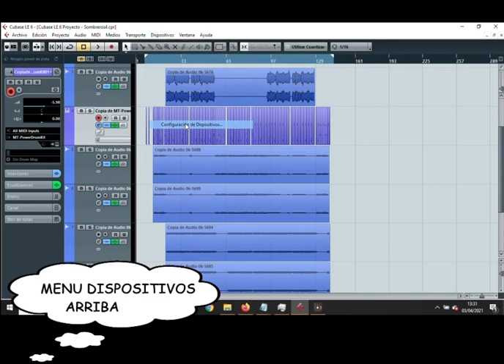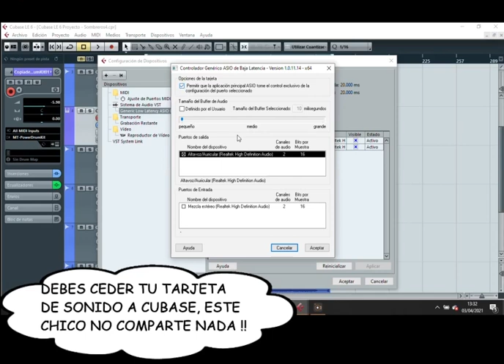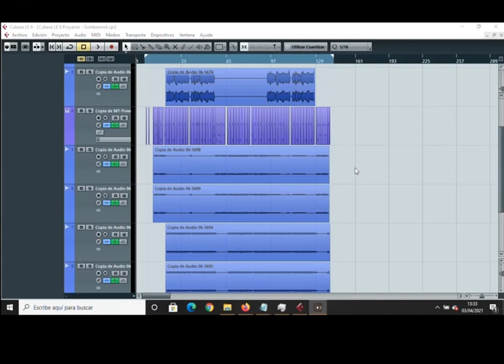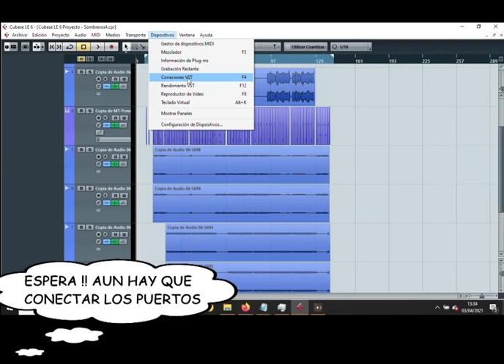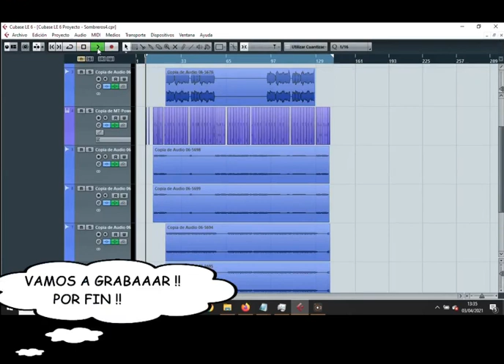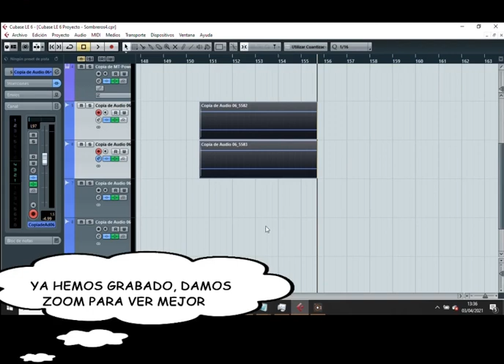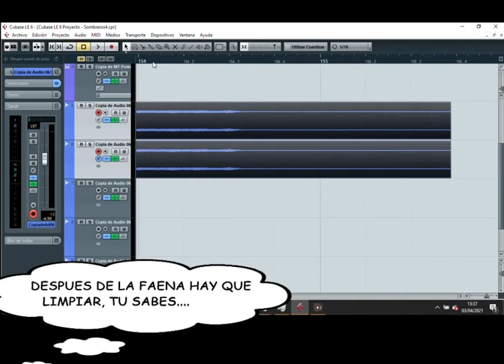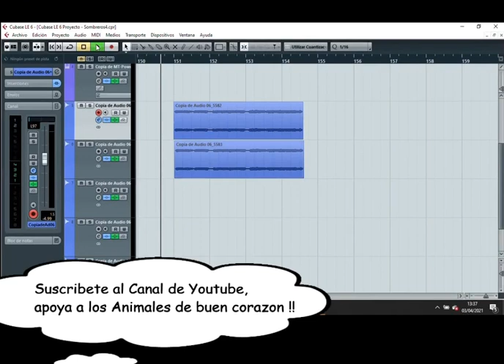Configurar Puertos de Entrada y Salida con CUBASE| Tito Juan